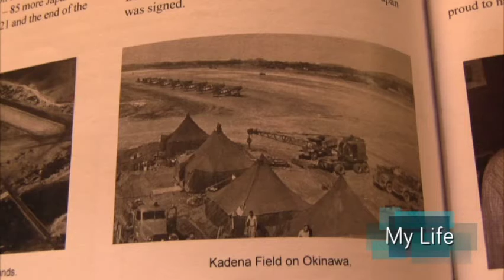My Life: John Jones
John talks to WWII veteran airplane mechanic John Jones on this episode of My Life.
Episode 70
Part 1